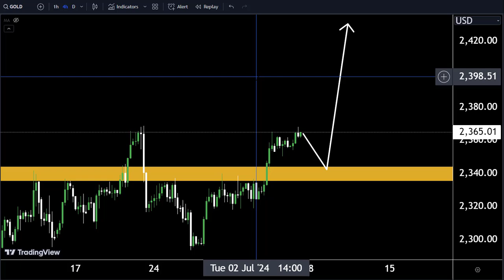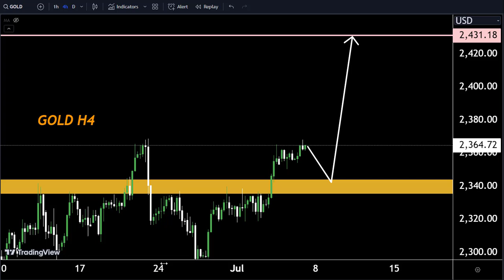GOLD SHORT TERM FORECAST ,GOLD Forecast today 🤷‍♂Make Money With Us#trading